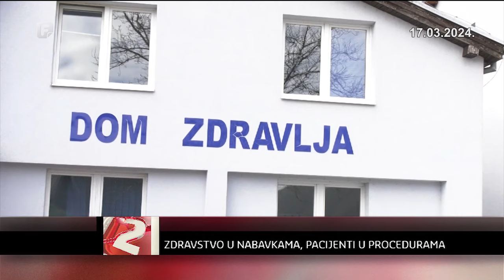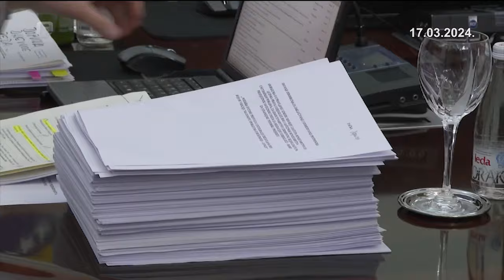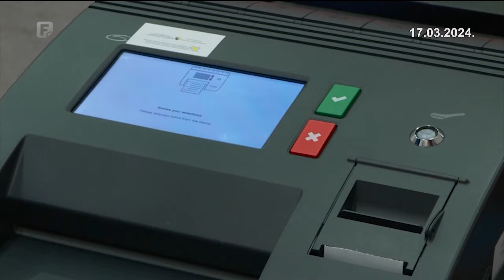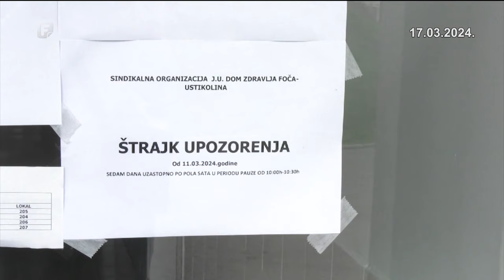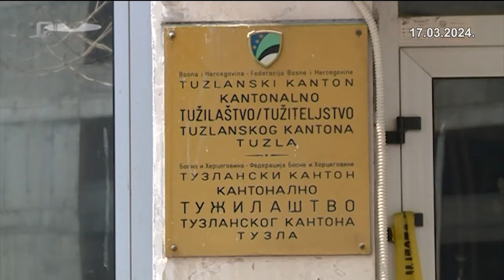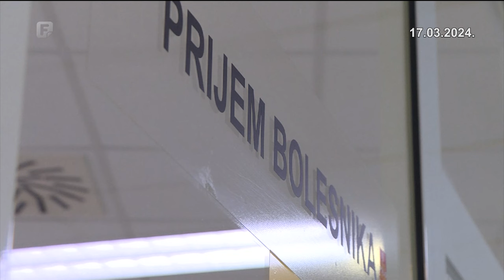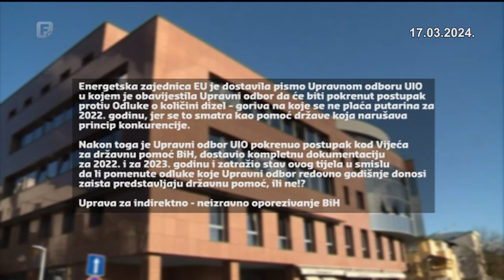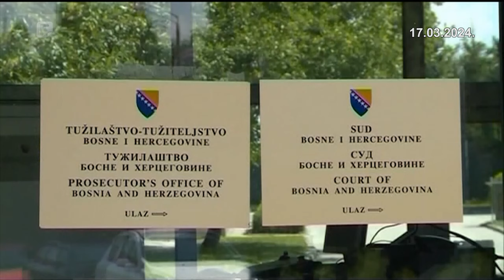Dnevnik 2 17.03.2024.